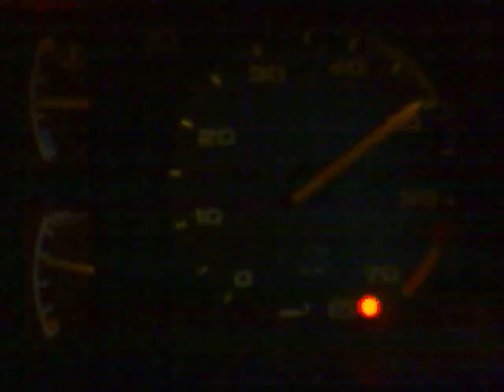Mk1 Astra Estate - now running-ish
At last I got time to have a quick fiddle with the Mk1 and now we are running, kind of, still got a low down misfire.